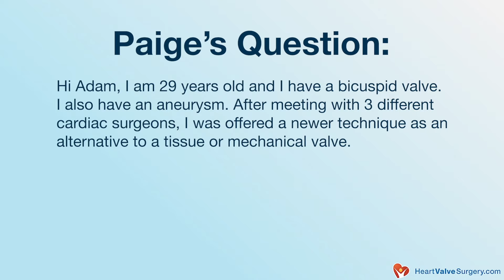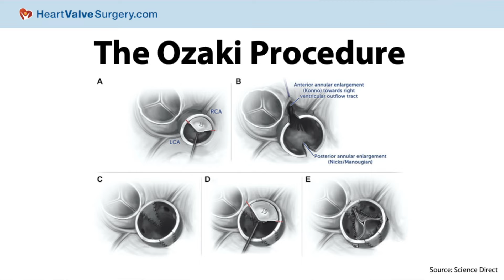Ozaki / AVNeo Procedure: What Should Patients Know?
- There are many different treatment options for patients needing aortic valve surgery due to diseases including aortic stenosis, aortic regurgitation and bicuspid aortic valve.  While patients may be familiar with aortic valve repair, aortic valve replacement, and the Ross Procedure, a lesser-known form or aortic valve surgery is called the Ozaki Procedure, also known as the AVNeo (Aortic Valve Neocuspization) operation.

In this video, Dr. Douglas Johnston, Chief of Cardiac Surgery at Northwestern Medicine in Chicago, Illinois, addresses new research and clinical findings specific to the Ozaki Procedure.  In addition, Dr. Johnston addresses patient considerations relative to the Ozaki Procedure including heart anatomy, cardiac function, aneurysms, mechanical valves, and pregnancy.

During the Ozaki Procedure, new aortic valve replacement leaflets are made from the patient's own pericardium (tissue lining of the heart) and then sewn back into the aortic valve. As a result, the patient does not need any foreign material (mechanical or tissue valve) implanted in the heart.